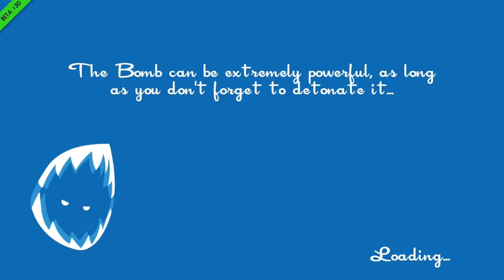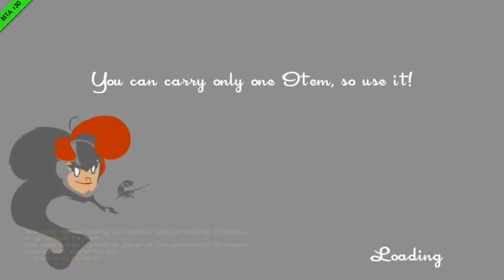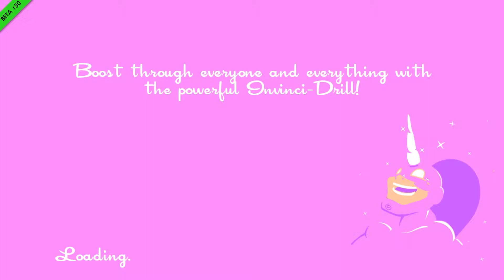SpeedRunners #02 [HD/German] »Let's Play SpeedRunners«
Willkommen zu einer weiteren Folge SeedRunners, in diesem verrückt chaotischen "Rennspiel" testen sich heute Fabio, Tim und Joel. Wir hoffen es gefällt euch!

Wollt ihr einmal gegen oder mit uns spielen und in der Aufnahme dabei sein? Dann schickt uns einfach eine Nachricht und schreibt, dass ihr bei einer Runde SpeedRunners dabei sein wollt! :D

Steam:
Tim: kill4skill96
Sascha: LPCorpse
Fabio: xi_bit1
Wayra: crapsoul